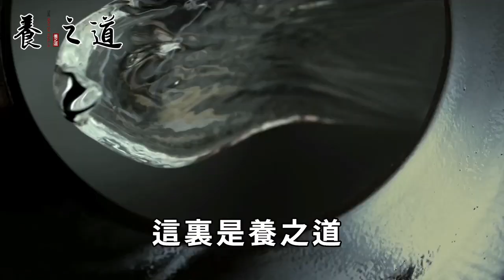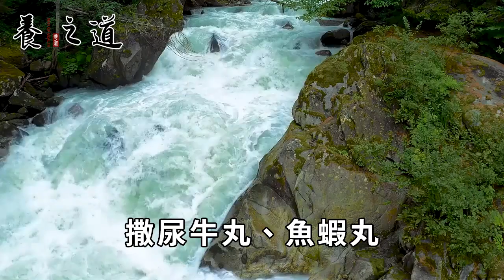世衛組織列出十大致癌清單，這些食品自帶癌細胞，榜首超多人愛吃，看完趕緊戒了吧！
"本人拥有此作品全部版权，未经允许禁止任何形式的复制。侵权必究。" 視頻中介紹藥方、動作等請在專業醫師指導後進行哦